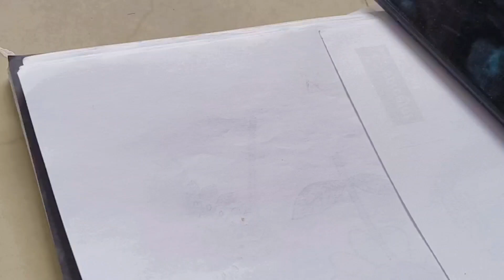How To Draw Balloons/ Easy Balloons Drawing Ideas / Step By Step Balloons Drawing Tutorial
Step By Step Balloons Drawing Ideas/ Easy Balloons Drawing/ Balloon Drawing Step By Step / Easy Drawing For Beginners/ How to Start Drawing